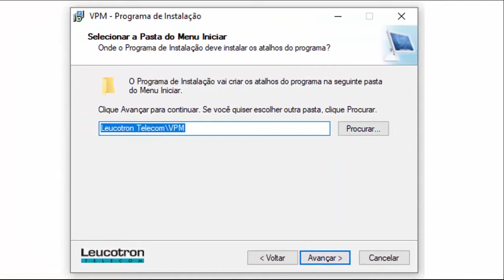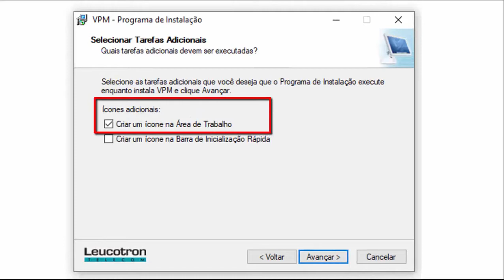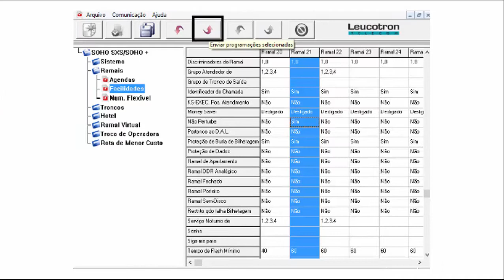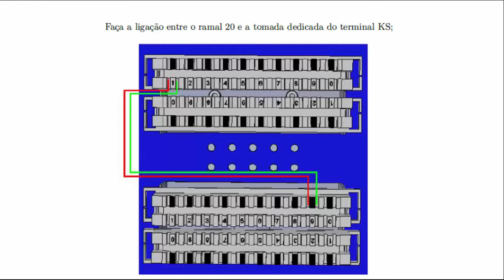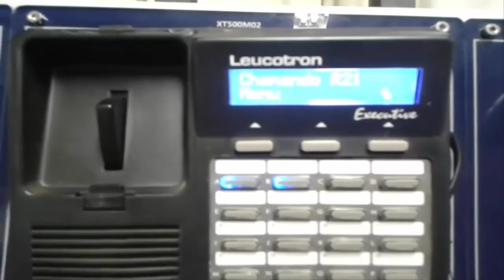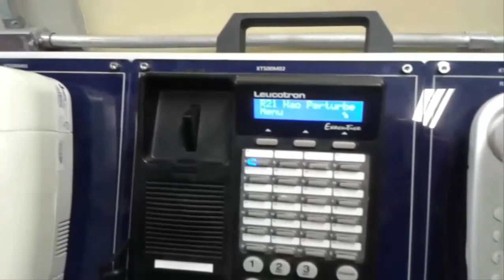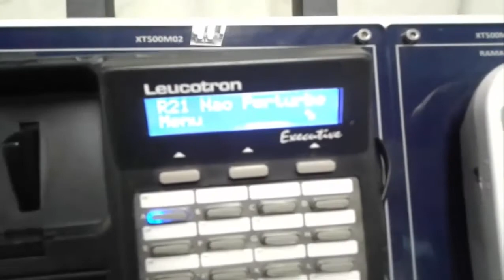Aula de Laboratório 01 - Sistemas de Comunicações II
Aula de laboratório 01 utilizando o Kit Didático de telefonia  XT502.